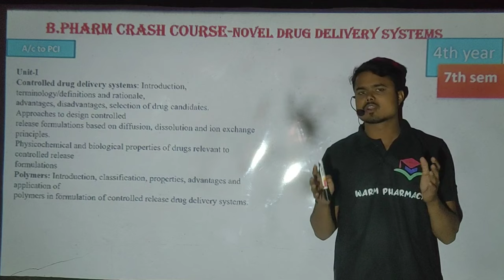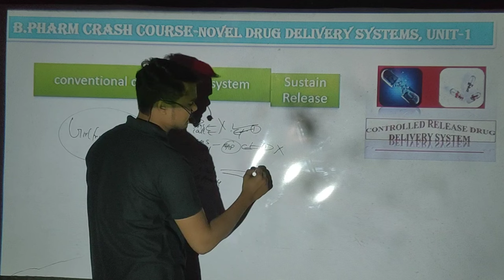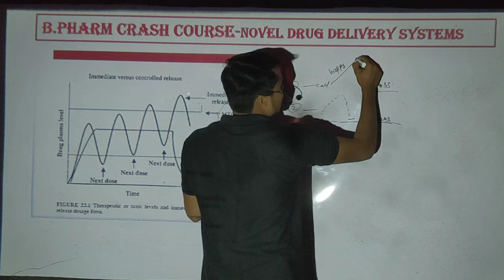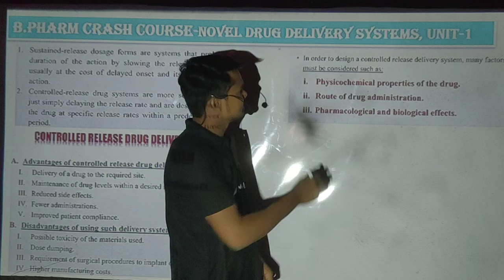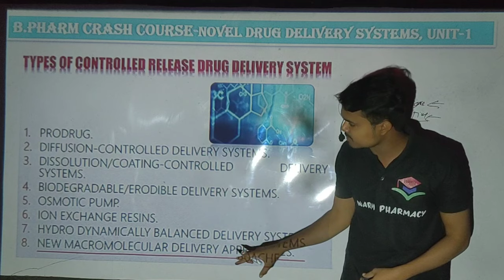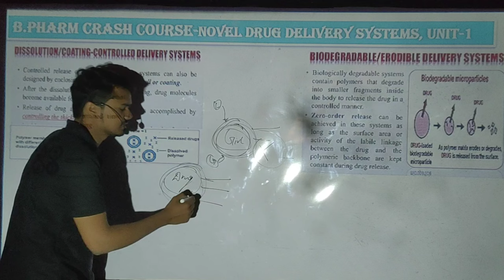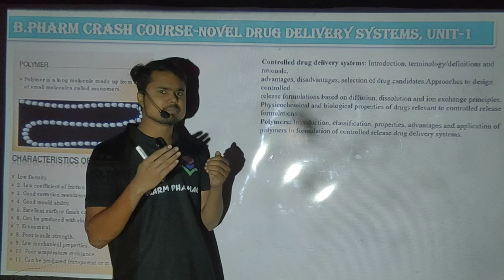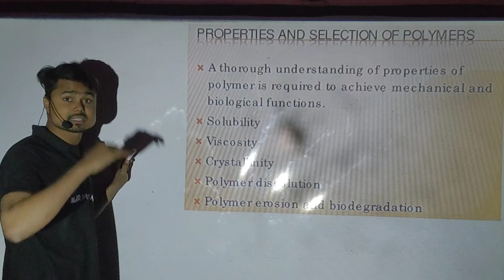Novel Drug Delivery System-crash course- complete unit-1 NDDS 7th semester-one night study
@Physics Wallah - Alakh Pandey   @Udit Pharmacy   @Quick Support
 @Carewell pharma   @careworldtv
NDDS @Unacademy NEET @paiiinntt @VEDANTU NEET MADE EJEE
 जनरल ड्यूटी असिस्टेंट क्या है gda ka kaam kya hota hai g d a nursing course general duty assistant course
General duty assistant
 @RITA CHARITABLE TRUST{Govt.Reg-NGO} ​ @Sharma Pharma
 @Udit Pharmacy   @Solution- Pharmacy   @Unacademy NEET   @Dr.Education :Simplified Medical Explanations ​ @Kcl Tutorials   @Biology at Ease   @Ramneek Singh 1313   @Shomu's Biology   @Biologia com Samuel Cunha ​ @Let's Crack NEET UG   @Neeta Vikram   @Pharma DRx Vikash   @Adda247    @Physics Wallah - Alakh Pandey   @Physics ​
 @DRx Sudhir pharmacist   @Sudheer Pharmacy   @Amar Sayar Academy   @Photographer Vipul Sharma   @Kcl Tutorials   @Update For Everyone   @Pharmacy Gyan   @General Knowledge GK Q&A   @General Pharmacy   @Bhushan Science   @GPAT DISCUSSION CENTER   @PHARMAROCKS MEDICINE   @Pharma lectures   @LEARNINGPHARMACY.IN   @Fit Pharma   @Live Hindustan   @The Pharma World   @Dr. Puspendra Classes   @MY CAREER DOCTOR   @vpmantra   @Target Study IQ   @Pharma Career BD   @Student Khabri ​
malcolm x quotes
hitler quotes
karl marx quotesquotation meaning
Biography of Dr APJ Abdul Kalam,Case Study of Abdul Kalam,Abdul Kalam,Most Powerful Biography of Dr APJ Abdul Kalam,abdul kalam vivek bindra,abdul kalam biography,kalam sirsilence and smiles are powerful APJ abul kalam
motivational
motivational quotes
inspirational quotes
@carewellpharma New/ Novel Drug Delivery System (NDDS) CRDDS,SRDDS,TRDDS || L-3 Chapter-1 || D.Pharm 1st Year